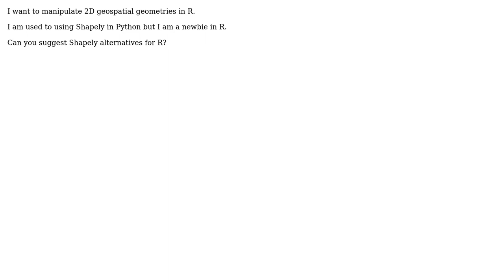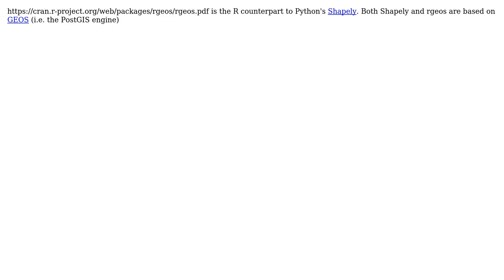GIS: What is Shapely library alternative in R?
With thanks & praise to God, and with thanks to the many people who have made this project possible! | Content (except music & images) licensed under CC BY-SA | Music | Images & others | With thanks to user PolyGeo user DDC user Aaron and the Stack Exchange Network Trademarks are property of their respective owners. You are responsible for your own actions.